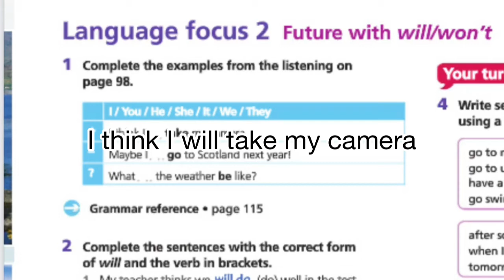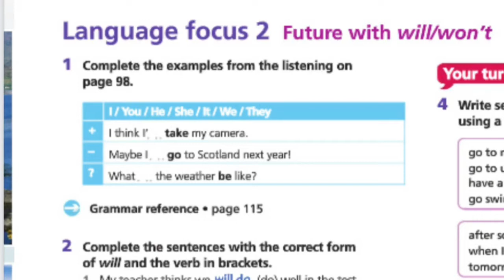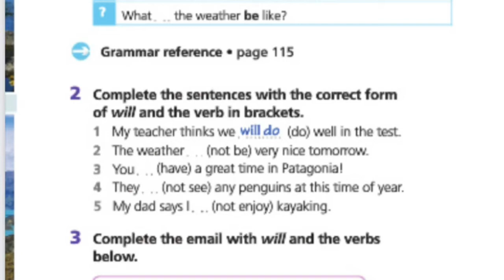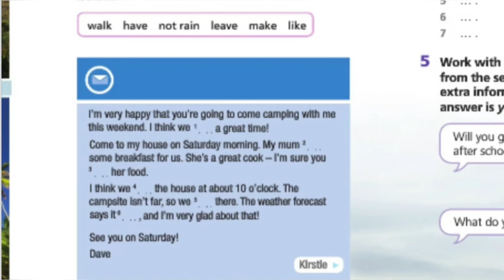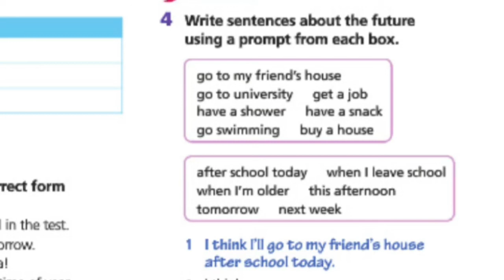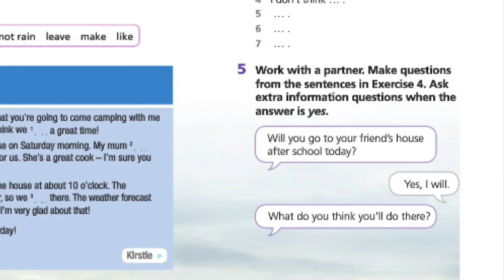Future with will/won't eyes open 1 unit 9 holidays